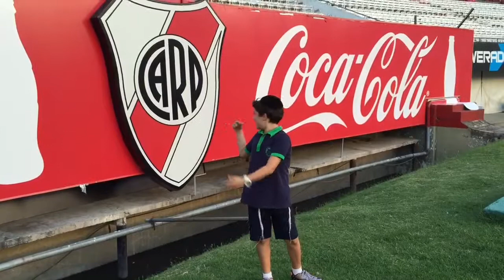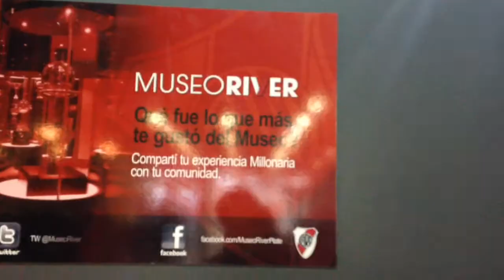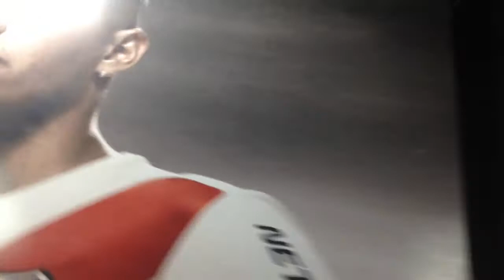Como es la Cancha de River en los días de semana